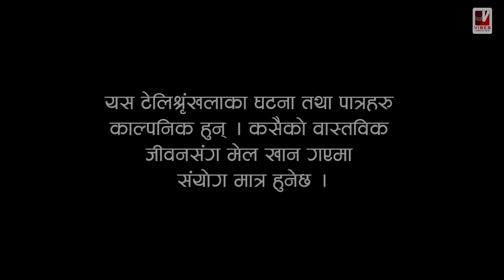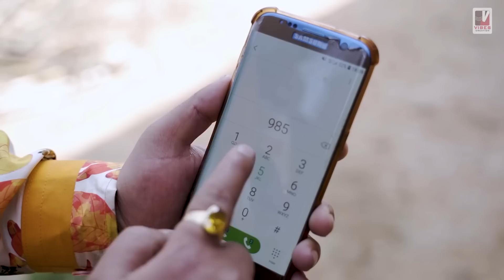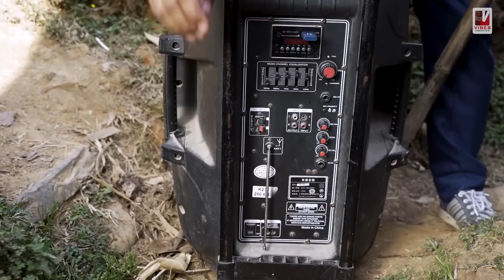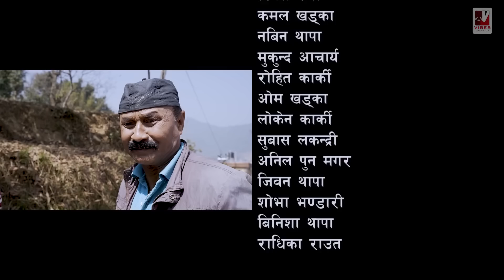Golmaal Special Episode | Maha Shivaratri Special Nepali Comedy Serial Makuri | Khuili | Alish Rai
Key Entertainment Present's
Producer: Parshuram Rijal
Script/ Direction: Netra Raut
Production: Vibes Creation Pvt. Ltd.
Legal Adviser: Krishna Prasad Acharya
Editor: Rajendra Manandhar
Camera: Rahul Rai
Makeup: Yadav Thapa
Production: Anil Magar, Hari Budhathoki
Music/arrangement: Binaya Karki (Chhetri)
Singer: Rajeshpayal Rai
Logo Animation: Kumar Shah

Artists:
Shivahari Acharya (Birdhwoj), Shambhu Thapa, Binod Rai (Ghyampe Subba), Yadav Thapa, Nawina Silwal (Khuili), Pawan Khatiwada (Myakuri), Alish Rai (PrankStar), Khadgabahadur Pun Magar (Khabapu), Namaste Diwakar Ghimire (Dale), Kedar Parajuli,  and more.

➤Marketing Team:
Puspa Aryal
Dinesh Pokharel
Mukunda Rimal
Uttam Shreatha
➤Finance Team:
Yam P. Adhikari
Niroj Shah
➤Promotion/ Public Relation:
Mahesh Rijal
Bibek Rijal
Sharwasha Rijal
➤Special Thanks: Rabindra Kumar Rijal "Sashi"